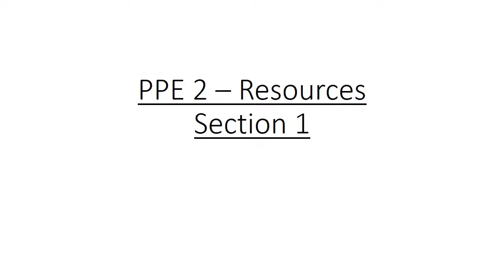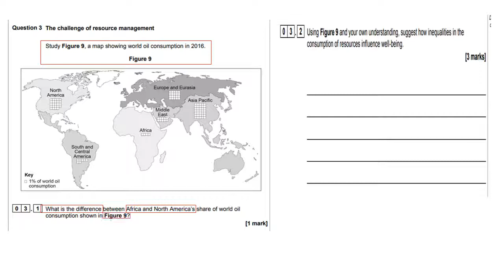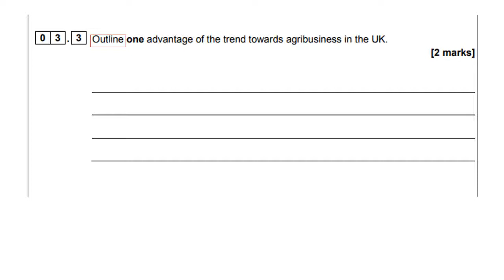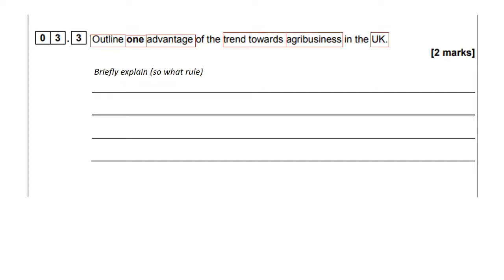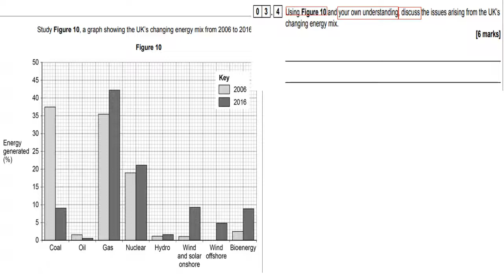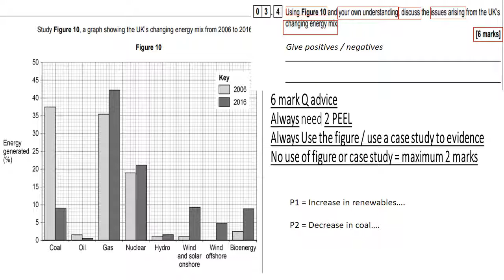PPE2 Resources pt1